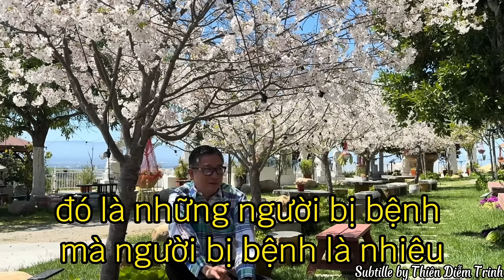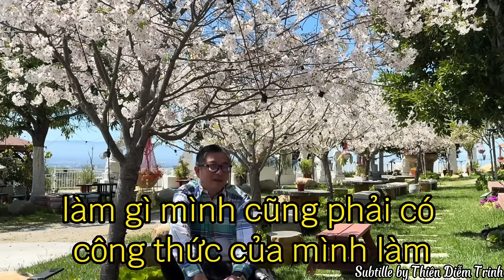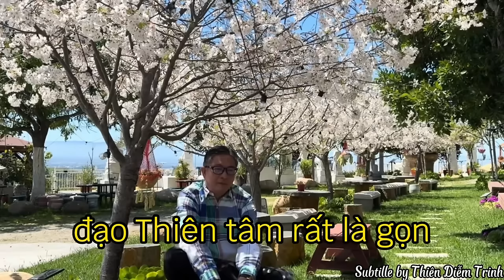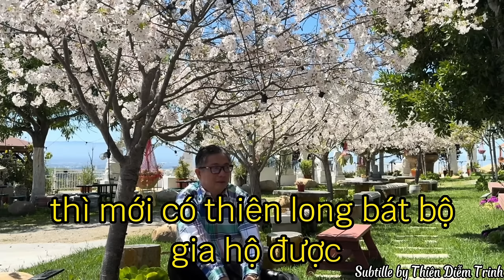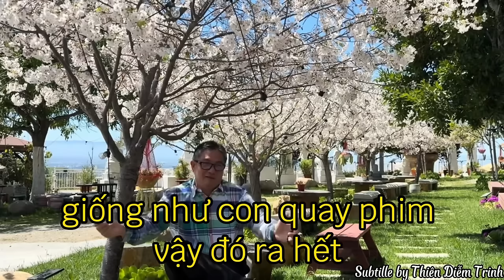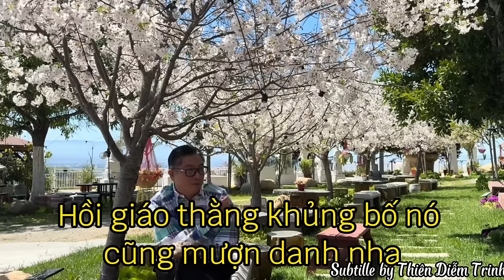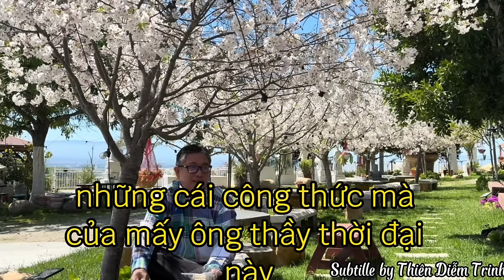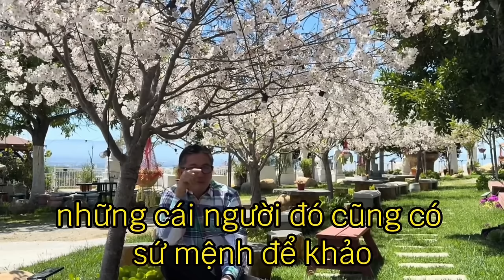Tiếp tục trữ lương thực, gạo, nước uống, thuốc men - Sư Phụ Thiên Tuấn Kiệt